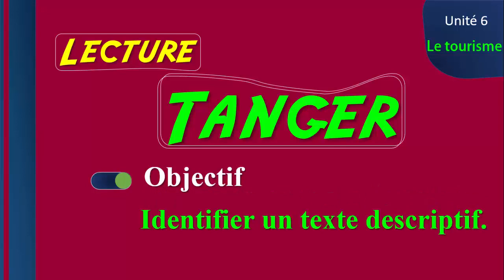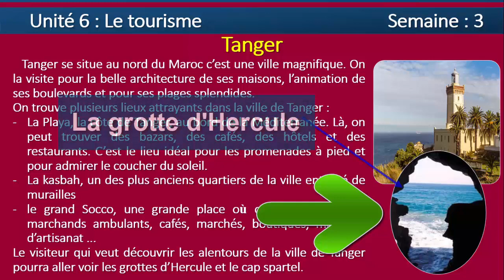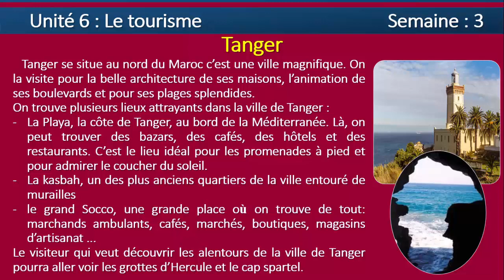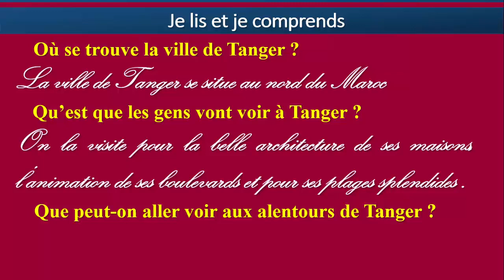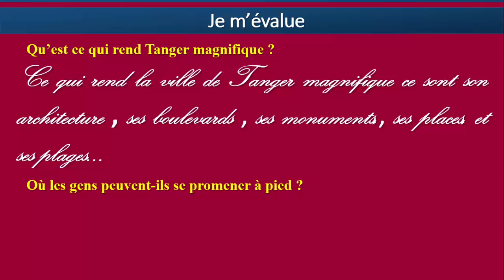Texte sous le titre " Tanger "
Quatrième année primaire
Unité 6 - Semaine 3